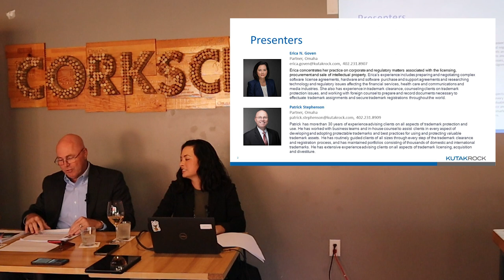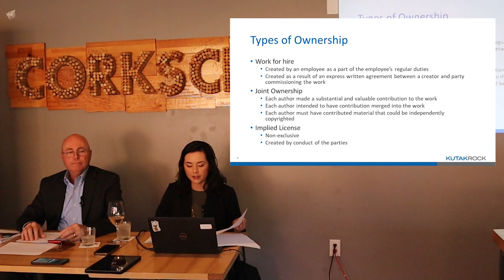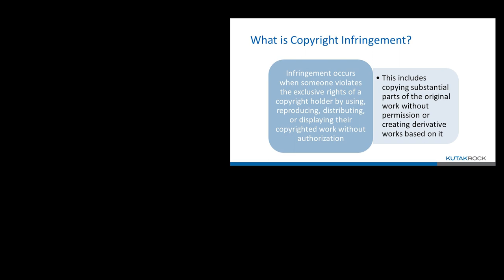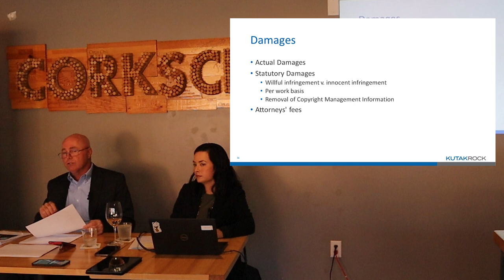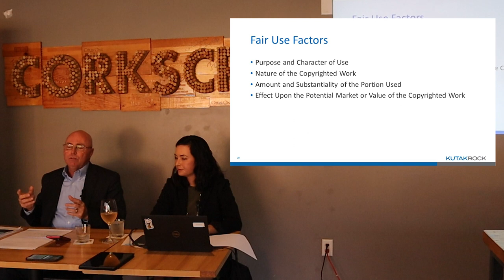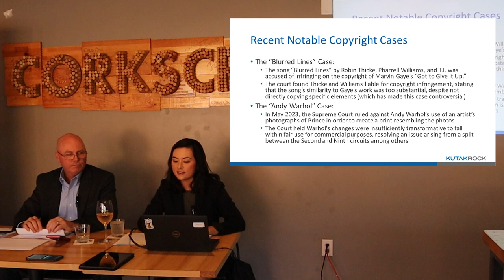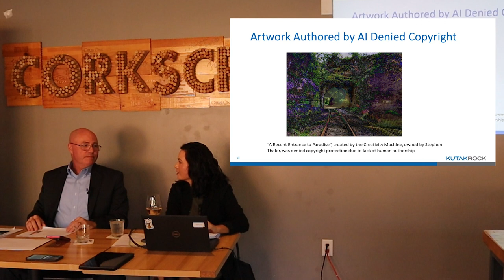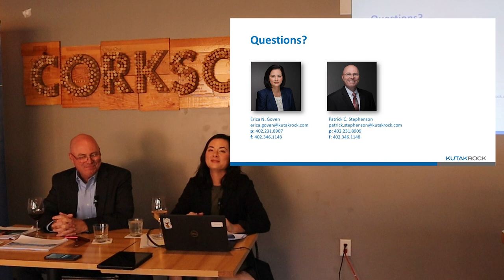Just the Basics CLE - Copyright Law (1 hour)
Presenters: Erica Goven & Patrick Stephenson of Kutak Rock. Recorded August 29, 2023. This CLE is approved for 1 hour of CLE credit in Nebraska. The CLE cost is $0 for current OBA Members, and $25 for non-members.